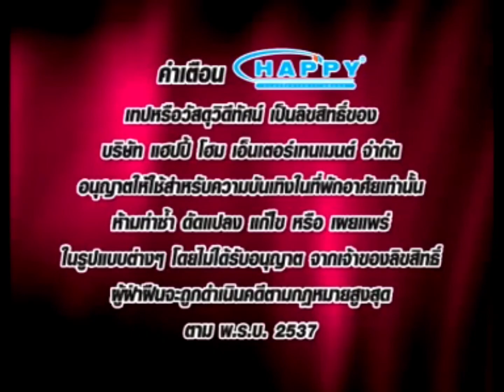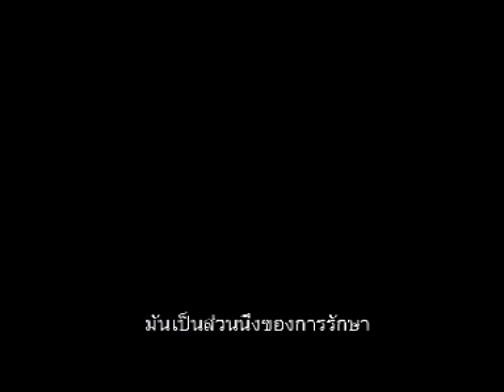Opening to Reign of Assassins 2010 VCD (Thai Copy)